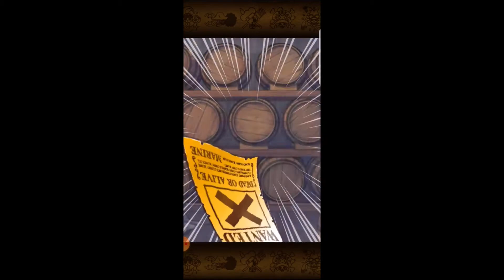[OPTC] SUGOFEST YAMAOTO 6+ 6 MULTI PART 4 , LUCKY ??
[OPTC] SUGOFEST YAMAOTO PART 4  -   6 MULTI LUCKY ??
YAMATO 6+ Sugofest